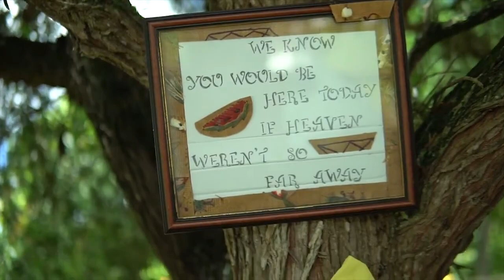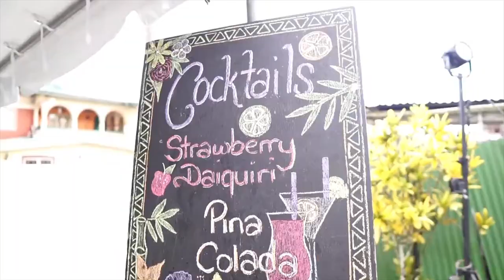Petal and Emillio's Wedding Trailer| Exactly One Year Ago